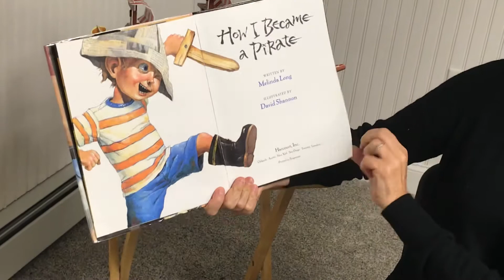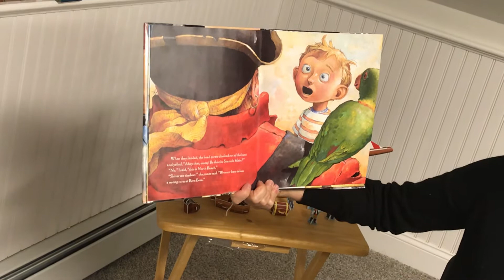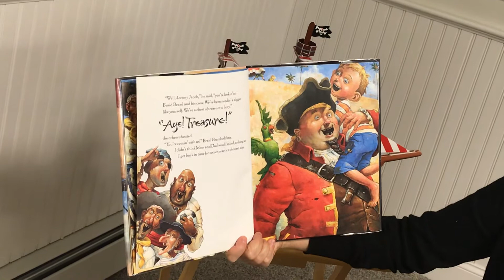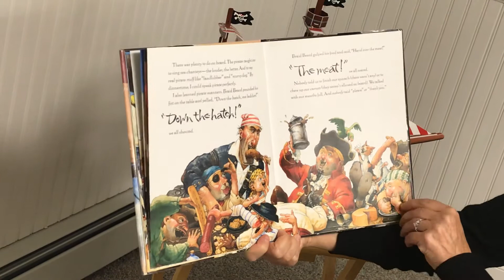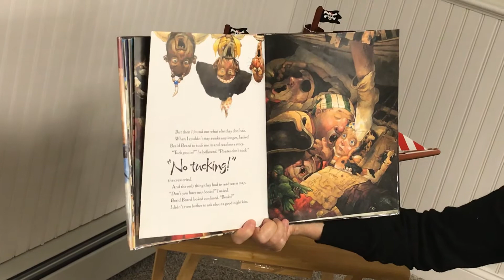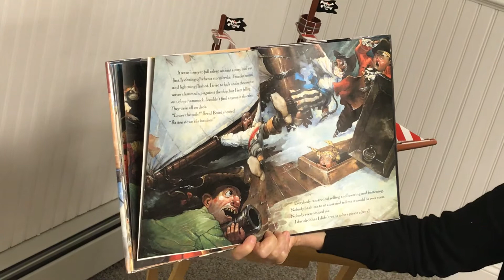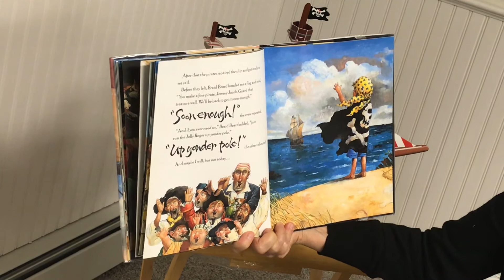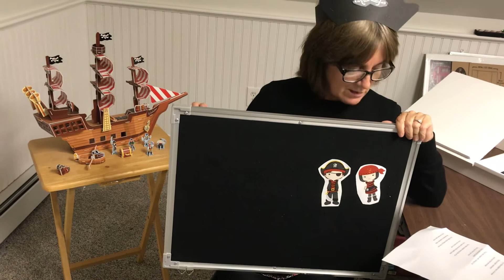How I Became a Pirate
Miss Karen reads “How I Became a Pirate”